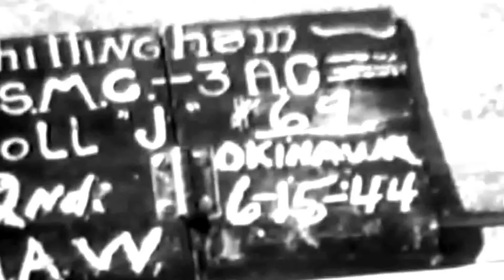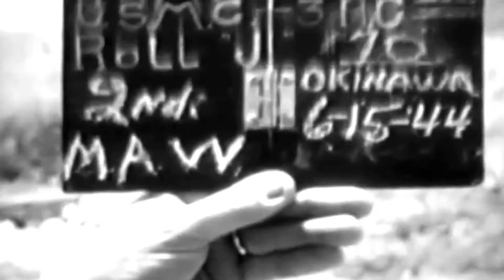F4u-1D VMF-323,Corsair .Okinawa June 15, 1944 silent WW2 footage Full HD,1920x10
GModel Art "Giannis Mitzas